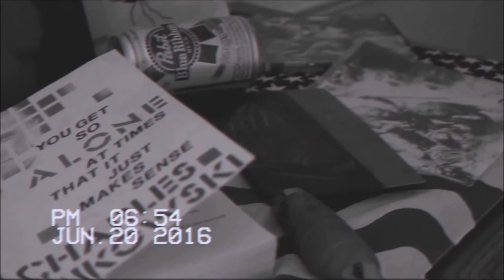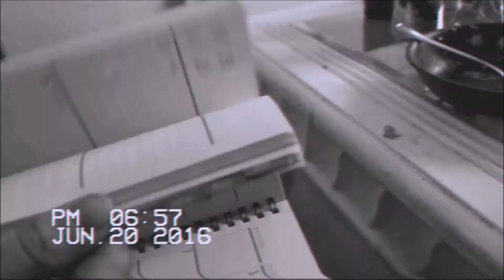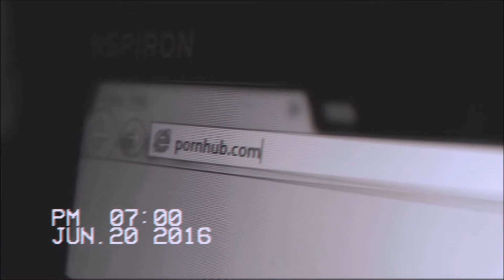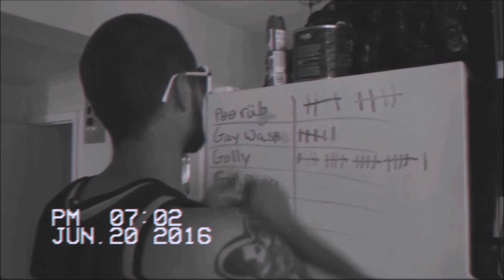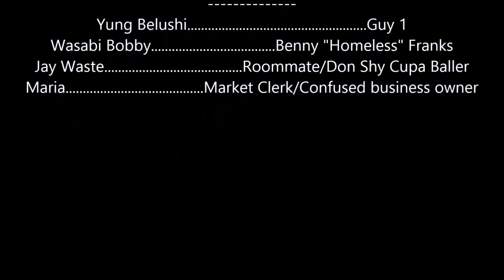Compare To Fendi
Story by: Doo-Rag

Directed, filmed and edited by: Frog.Dog

Featuring Lie4 by Danny Brown from the album XXX

Stoop Lords.

Yes, there's a post credit scene. or two.